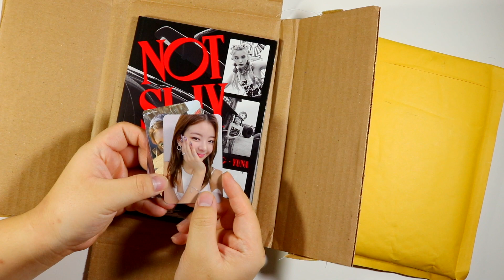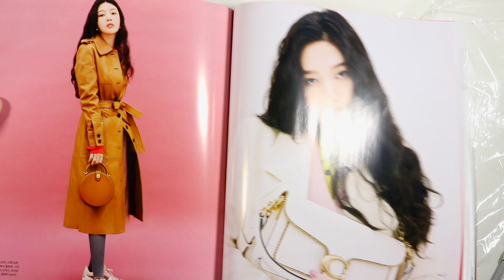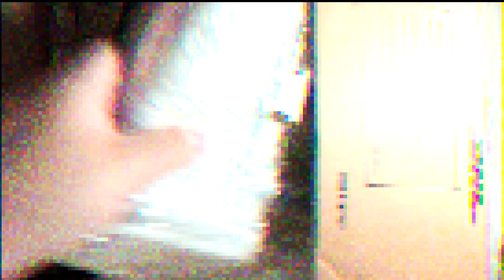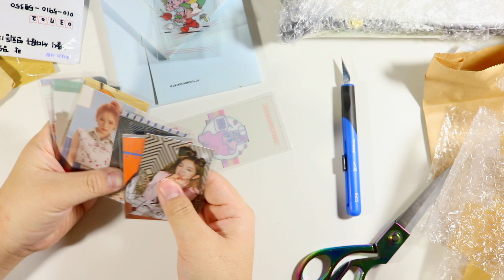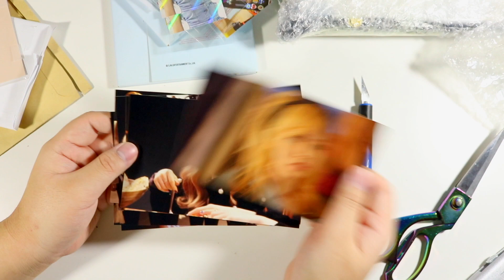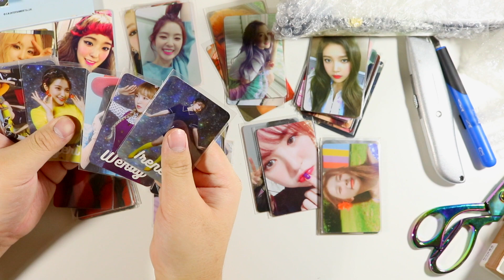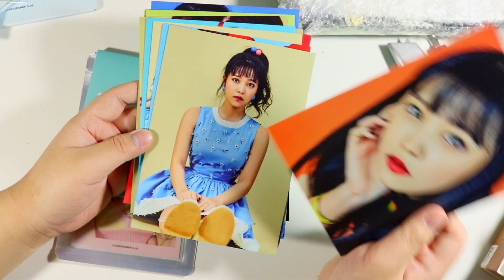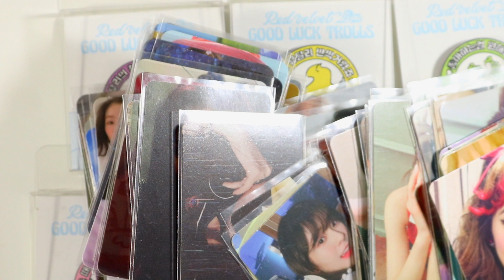collective kpop haul ☆ missing red velvet hours 💖💛💙💚💜